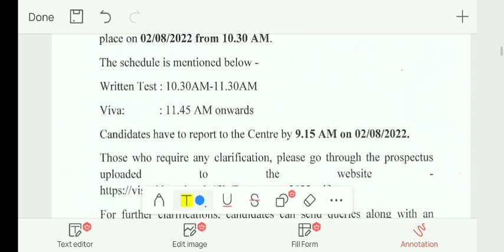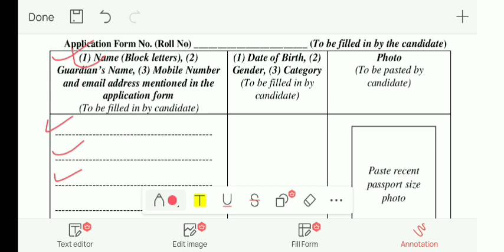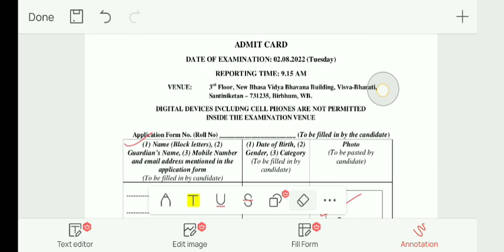visvabharati entrance exam MA communication & Journalism Admit card Released